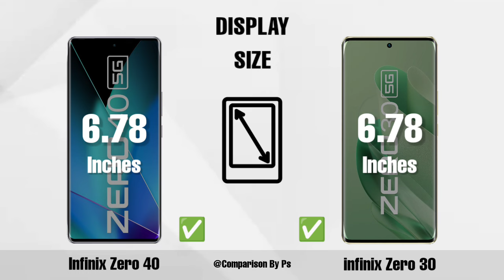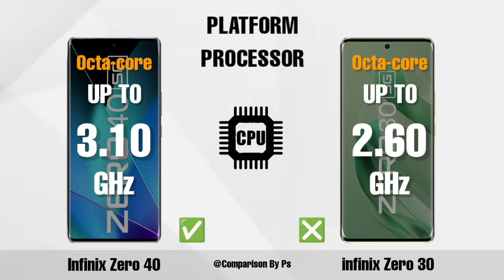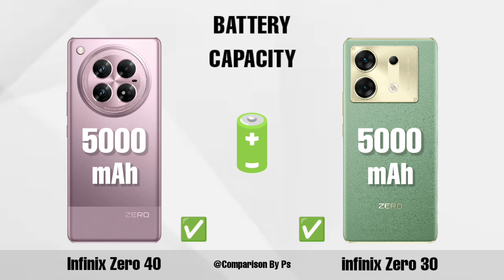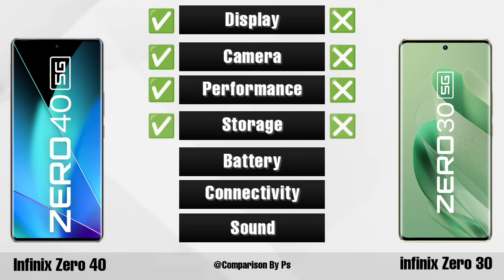Infinix Zero 40 Vs infinix Zero 30